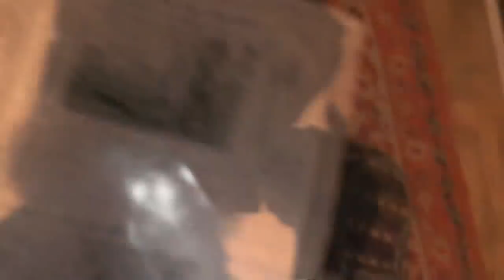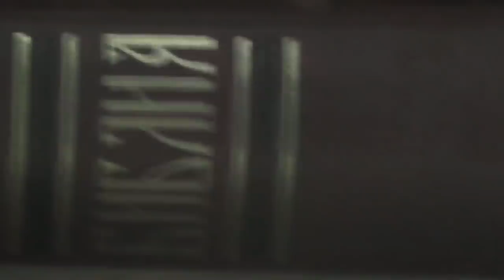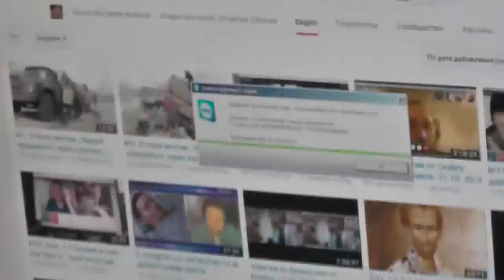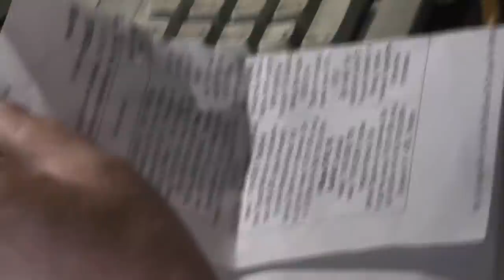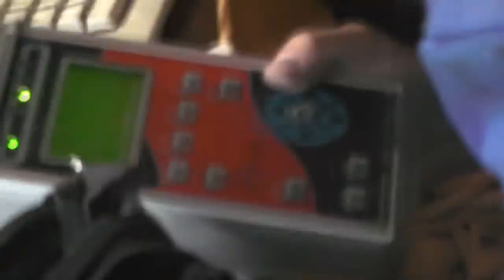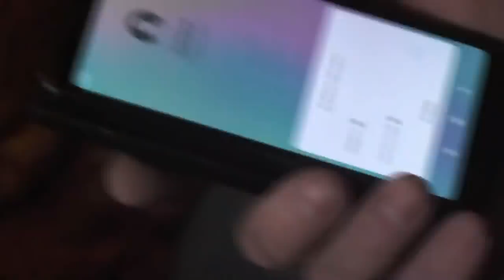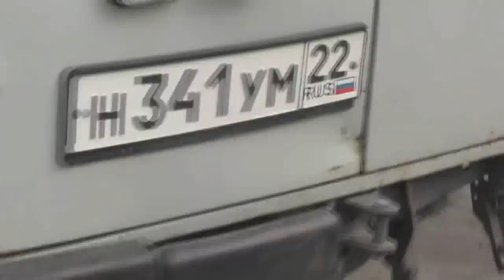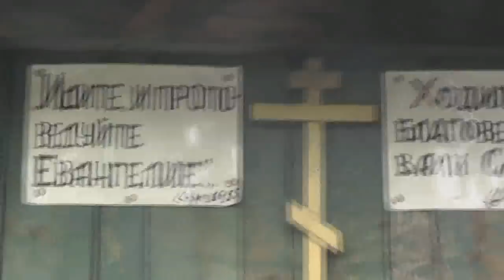Телеком помогает трудиться днём и ночью в Интернете 24. 05. 2019